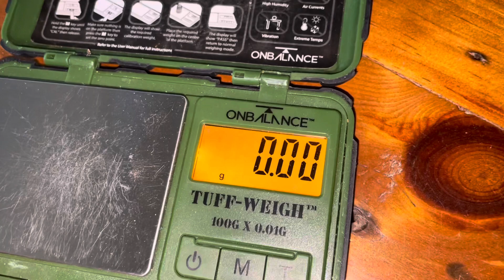Straight on the gold! After work BONUS!!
I’m back in my favourite spot in Ararat Victoria for a quick swing after work. Quick success and a nice little tally completes another week away! I love this place!!